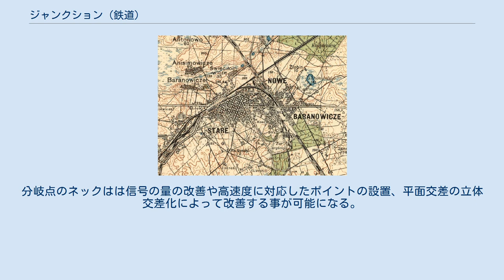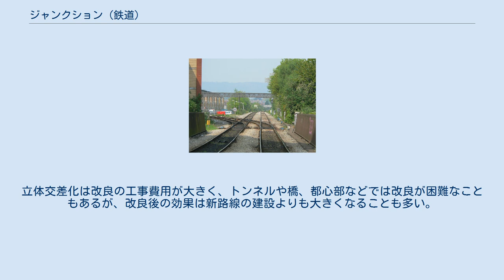ジャンクション (鉄道)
線形_(路線)
ポーランド・バラーナヴィチのジャンクション (1934年) ウェールズ・カーディフにある複線分岐 ジャンクション（英: junction）とは、鉄道において、2本以上の鉄道路線が合流または分岐する場所である。
これは分岐器および信号による2路線（同じ軌間）の線路の物理接続を意味する。
 単純なケースとして、線路が1本か2本の2路線が1カ所のジャンクションで合流するという場合を考える場合、列車が一方の路線から他方の路線へ転線できるようにするにはかなり単純な線路配置ですむ。
新しい路線が加わった後に列車をどちらの方向へも運行可能にする際は、デルタ線のようなより複雑な分岐施設が必要とされる。
後者の場合においては、方角や全体的な土地の名前を利用するなどして、この三角形の3カ所の分岐点にそれぞれ違う名前をつけることが可能である。
 分岐点にあるかその付近にある駅を分岐駅と呼ぶ。
しばしば、分割して複数の目的地へ行くために、列車がそのような駅で編成・分割される。
貨物列車においては、操車場が同様の目的で使用されている。
 世界初の鉄道分岐点は、1831年にイングランドニュートン・ル・ウィロウズ付近にあり2路線が合流していたニュートン・ジャンクション（現在はアールズタウン駅）である。
 分岐点の存在は、鉄道路線線自体の列車の増発のネックにもなる。
これは列車密度が増加するほど顕著になる。
分岐点のネックはは信号の量の改善や高速度に対応したポイントの設置、平面交差の立体交差化によって改善する事が可能になる。
立体交差化は改良の工事費用が大きく、トンネルや橋、都心部などでは改良が困難なこともあるが、改良後の効果は新路線の建設よりも大きくなることも多い。